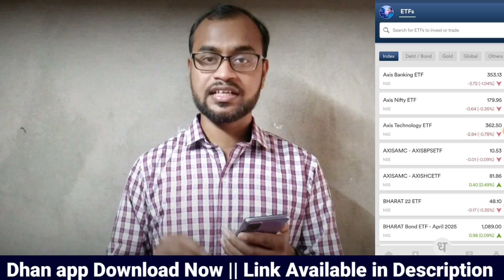Dhan app থেকে উপার্জন শুরু করো - Students Life থেকেই || PART TIME JOB || Work From Home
Techture Structures Pvt. Ltd Hiring B.Tech Engineer

Kiswok Industries Pvt. Ltd. Hiring Diploma Engineer
Job Location: Kolkata, Howrah

diploma engineering jobs
polytechnic jobs in pune
mechanical jobs in bangalore
mechanical jobs
mechanical job interview
iti jobs
polytechnic jobs
polytechnic jobs
work from home jobs
direct jobs
diploma etc jobs
automobile jobs
jobs in kolktata
diploma automobile jobs
diploma etc jobs
iti jobs
west bengal to bangalore
bangalore jobs
electrical job
job updates
private jobs
job vacancy
diploma jobs in bangalore
makaut
webscte new notice
polytechnic job
work from home job
webscte